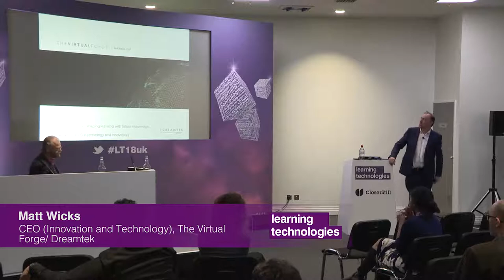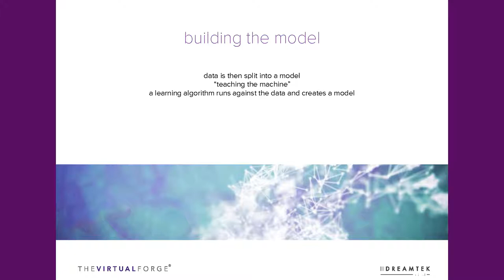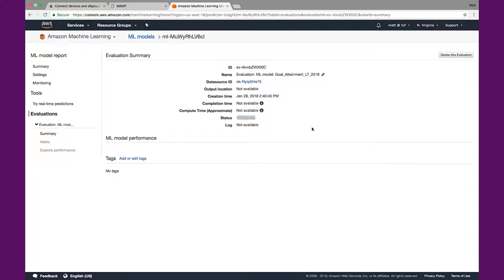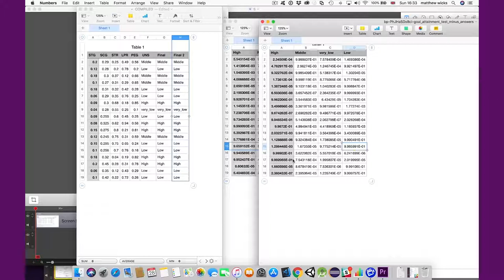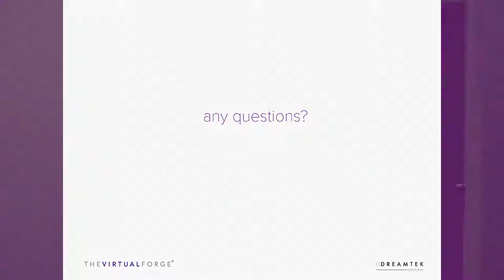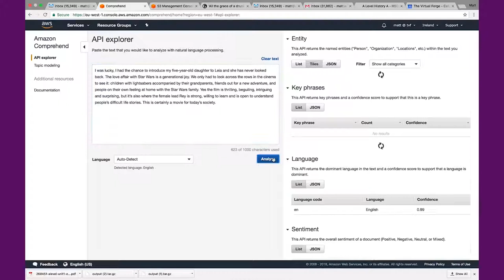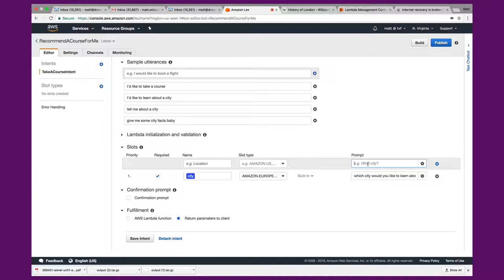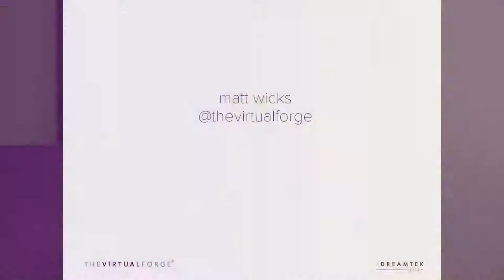Matt Wicks - Predictive analytics - LT18 Conference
Predictive analytics

Tracking in learning has long been a talking point. Historically our ability to know what people do has been far too limited, raising the question of why we bother tracking activity at all. With the power of algorithms, however, all that has changed. Now, the more data we collect, the more we can understand about people’s preferences and abilities, and the more tailored the learning experiences we can create. The power of analytics is there for the taking!

Chair: Niall Gavin, Independent Consultant, ARG Training Ltd

Practical predictive analytics for better focused L&D

There is much hype around Artificial Intelligence (AI) and its potential for learning. Much of it sounds expensive, complicated and difficult to implement. But Matt Wicks is here to tell us that’s not true.

Here he will share how predictive analytics are changing the face of learning through their ability to create truly personalised experiences. Individual preferences are catered for and predictions can even be made about future roles, aiding the organisation’s talent management and succession planning. Discover:

• What AI and deep learning really mean for organisations today
• How predictive analytics can be practically applied in everyday L&D
• What a personalised learning curriculum can look like
• The impact of analytics on the learning experience
• The implications for broader talent acquisition, retention and management strategies

Matt Wicks, CEO (Innovation and Technology), The Virtual Forge/ Dreamtek